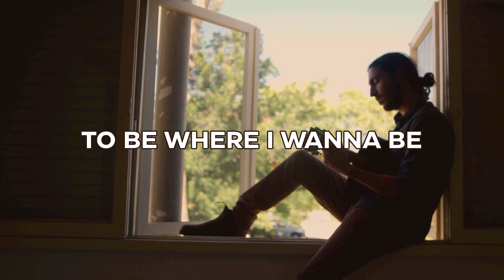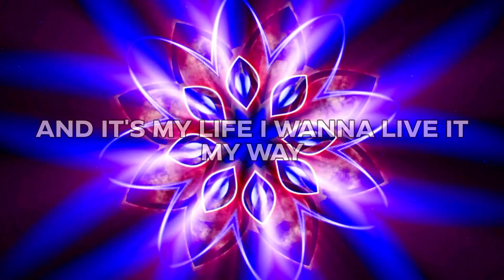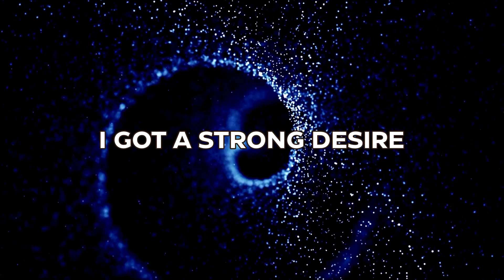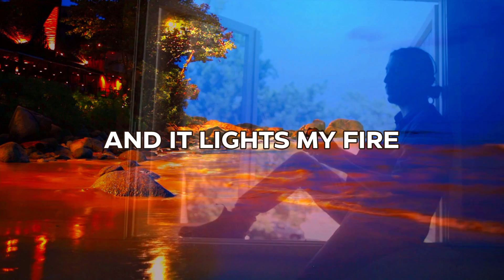Ignite Your Fire: A Strong Desire (Manifestation Lyric Video) 🔥🎵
🔥 Ignite your dreams with this empowering lyric video for "A Strong Desire." Let the words and music fuel your fire and set your manifestations in motion. ✨🎶
You can find this song  "A Strong Desire" by Jeff Fletcher, on every good music platform including:
Amazon Music

// ABOUT
Jeff Fletcher is a writer and producer of songs and mantras that help with mental health, positive mindset, motivation and feelings of abundance and wellbeing.